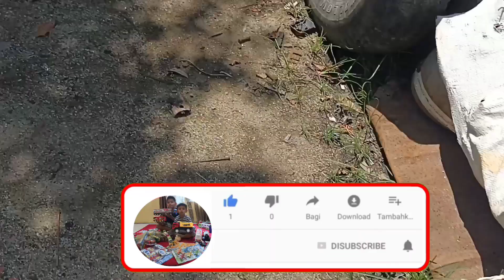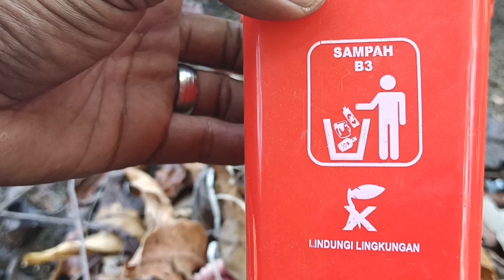Mencari Mainan, Helikopter, Damp truck, Truk molen, Truk pasir, Bus tayo, Mobil pemadam,